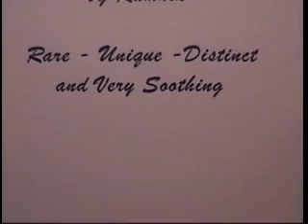Ramnik Mouth Organ - Saturday Night Harmonica Fever USA - Part 6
Entertainment for Seniors in USA. Represent and promote the joyous sound of harmonica to USA audience